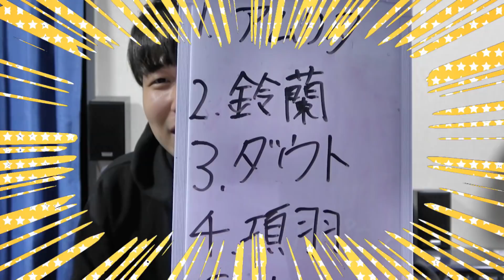現環境の禁忌26獄最強キャラランキング【モンスト】